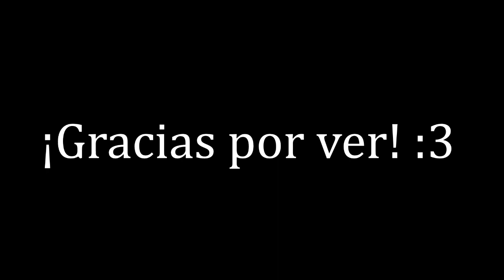El rostro de Kris ☠【Deltarune Fandoblaje Latino】Josita~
CRÉDITOS

El rostro de Kris

Original

Voces & Edición: Josita~